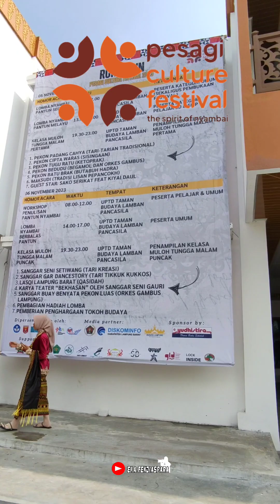PESAGI CULTURE FESTIVAL 2023 | THE SPIRIT OF NYAMBAI | 5-6 november 2023 | Lampung Barat